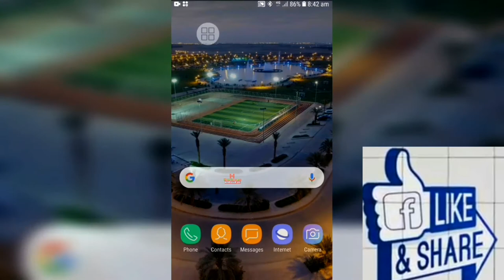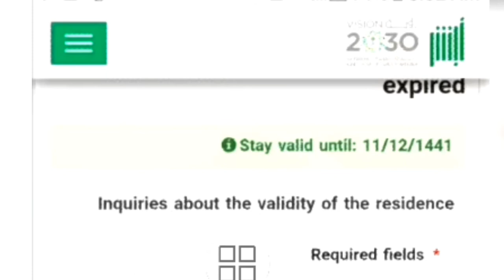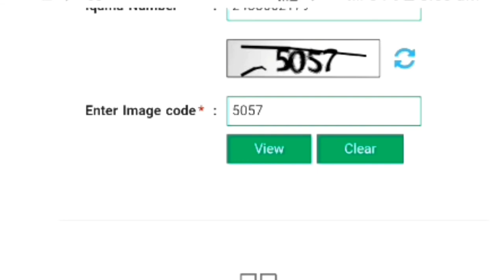Free iqama check এবার দেশে থাকা প্রবাসীদের ইকামার মেয়াদ ফ্রি বৃদ্ধি how to Check iqama no absher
Free iqama check এবার দেশে থাকা প্রবাসীদের ইকামার মেয়াদ ফ্রি বৃদ্ধি

Hi Frinds aj ami apnader mage share korechi je apnara jara Saudi Aron Thekay Re entry Visa diye chotitay gaysen Tader iqama expiry hoye gases tader automatic iqama renew kore deyaycay Saudi government

Full details Ami video tay Bolche Asha korbo Apnader Ye Video Bahut Pasand uhobe.

Flow me